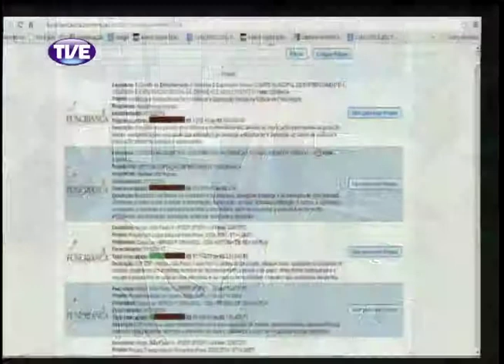Cidadania 06/12/13 Bloco 2